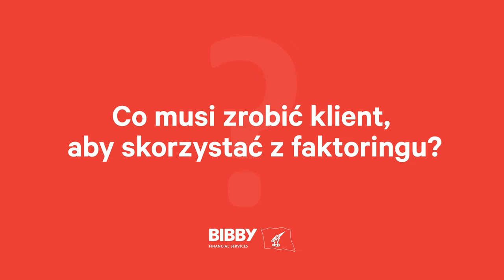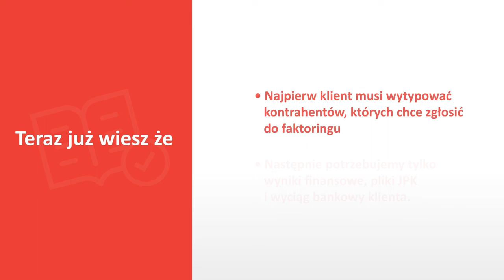Co trzeba zrobić aby skorzystać z Faktoringu | Akademia Faktoringu Bibby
Prezentujemy nowy projekt pt. Akademia Faktoringu Bibby.

W dzisiejszym odcinku podpowiemy co przedsiębiorca powinien zrobić, by skorzystać z usługi faktoringu.

Akademia Faktoringu Bibby to projekt, w którym dzielimy się z Przedsiębiorcami wiedzą na temat wyjątkowo pomocnej dla nich usługi faktoringu. Obawiasz się zatorów płatniczych? Zastanawiasz się, jak zdobyć kapitał obrotowy na bieżące wydatki, a tym samym zabezpieczyć swoją płynność finansową? Chcesz dowiedzieć się jak poprawić przepływ gotówki w firmie oraz na bieżąco łatać dziury w budżecie swojej firmy? Na te i inne pytania odpowiemy w Akademii Faktoringu Bibby.

Jak jeszcze możemy Ci pomóc?